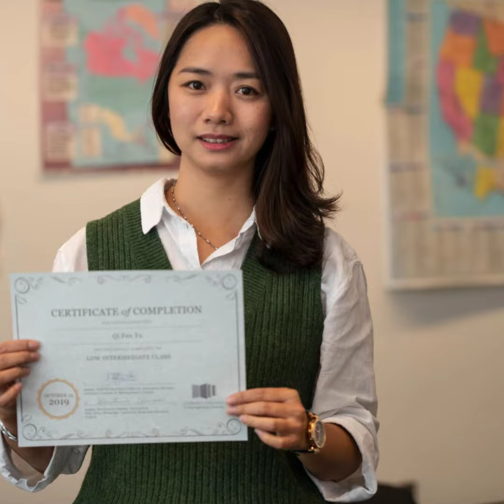Student Accomplishments Winter BETTER VERSION